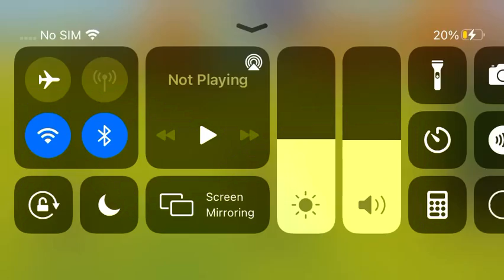Trying to get my dream horse 😅